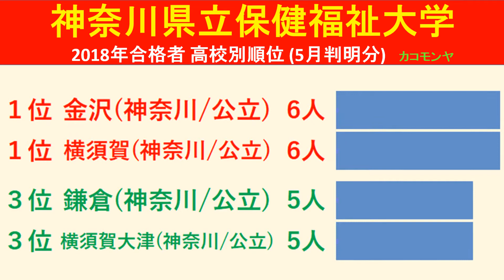【速報】神奈川県立保健福祉大学 2018年(平成30年) 合格者数高校別ランキング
【速報】神奈川県立保健福祉大学　2018年(平成30年)　合格者数高校別のランキングをわかりやすくグラフでまとめました。